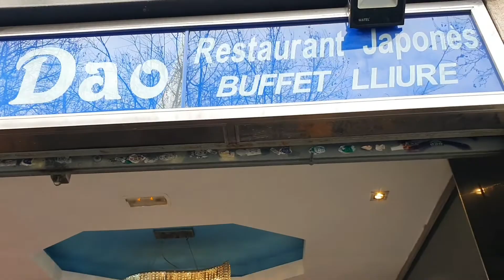Nag Mukbang ang tropa mangangawil sa buffet libre.. kwetuhan din ng kasayahan..thanks GUYS...